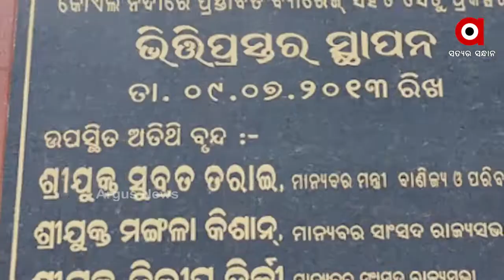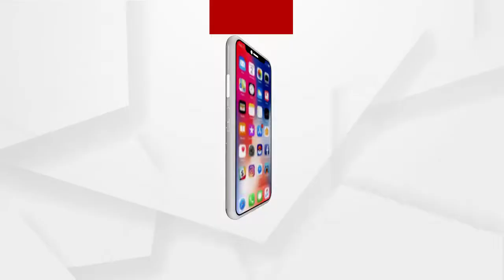କଳାହାଣ୍ଡି ପରେ ଫୋକସରେ ସୁନ୍ଦରଗଡ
ଘୋଷଣା ହେଉଛି ପ୍ରକଳ୍ପ ପରେ ପ୍ରକଳ୍ପ...ହେଲେ ଶୁଭ ଦିଆଯିବା ପରେ ସେମିତି ଫଳକରେ ସୀମିତ ରହିଯାଉଛି କାମ । ସୁନ୍ଦରଗଡରେ ପୂର୍ବରୁ ମୁଖ୍ୟମନ୍ତ୍ରୀ ଶୁଭ ଦେଇଥିବା ଅନେକ ପ୍ରକଳ୍ପ କାମ ଆରମ୍ଭ ହୋଇ ନଥିବା ବେଳେ ପୁଣି 16 ରେ 4 ହଜାର 8 ଶହ କୋଟି ପ୍ରକଳ୍ପର ଶୁଭ ଦେବାକୁ ରାଉରକେଲା ଗସ୍ତ କରୁଛନ୍ତି ମୁଖ୍ୟମନ୍ତ୍ରୀ । ଅଧା ଅଧୁରା ପ୍ରକଳ୍ପକୁ ନେଇ ରାଉରକେଲାର ରାଜନିତି ରାଜଧାନୀରେ ପହଁଞ୍ଚିବା ପରେ ମୁଖ୍ୟମନ୍ତ୍ରୀଙ୍କୁ ନିଶାନା କରିଛନ୍ତି ବିରୋଧୀ.